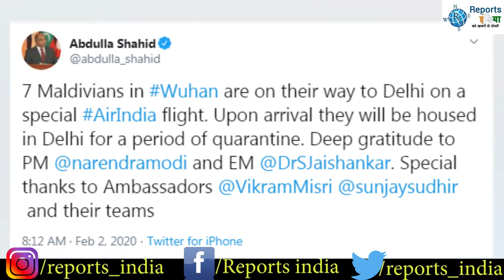मेरा भारत महान, चीन में फंसे 323 भारतीयों के साथ मालदीव के 7 लोगों को भी भारत लाए!